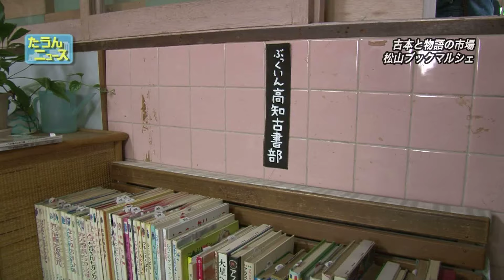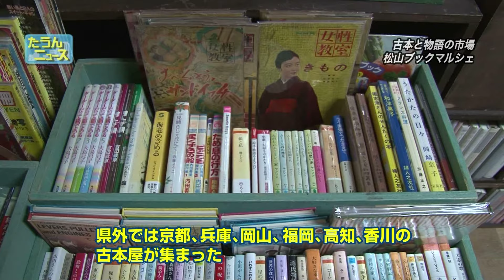たうんニュース2016年4月｢第3回松山ブックマルシェ｣